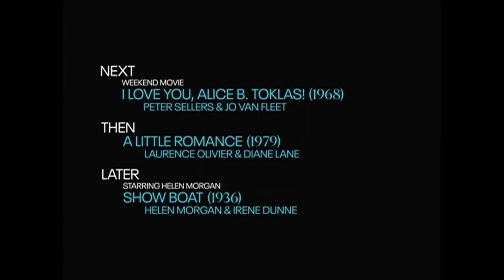TCM Comments: Mary, Mary (1963)